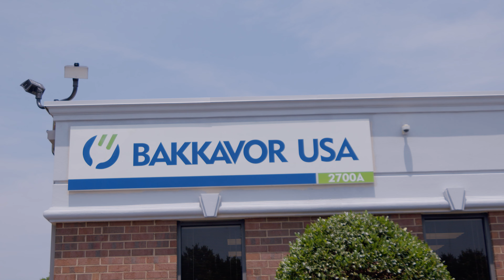Bakkavor USA: The Proof is our Process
Our deep understanding of consumer food choices enables us to create innovative, chef-curated, one-of-a-kind recipes that set us apart from our competitors while our commitment to fresh, scratch-made cooking allows us to deliver the freshest quality products possible.